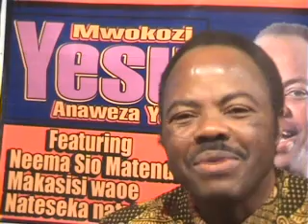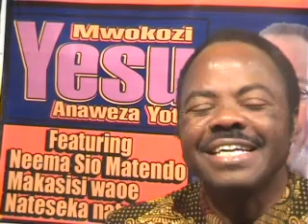UKIHAMA KANISA UMEKOSEA NANI?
UKIHAMA KANISA UMEKOSEA NANI? MCHUNGAJI WAZAZI AU WAJIKOSEA MWENYEWE?